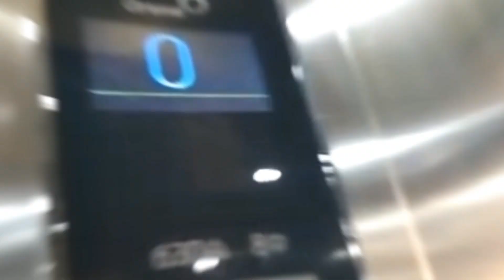Recopilación de trenes por Asturias